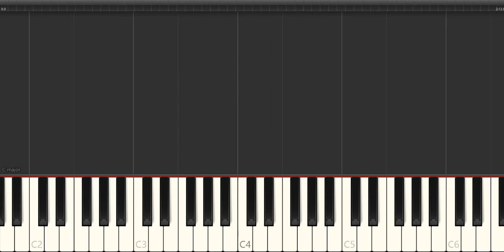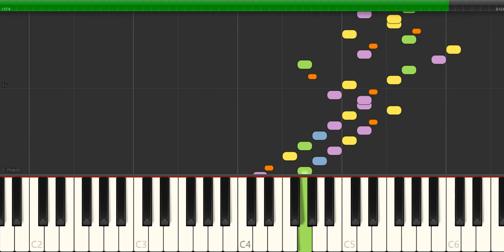Scarlatti - sonata k 230